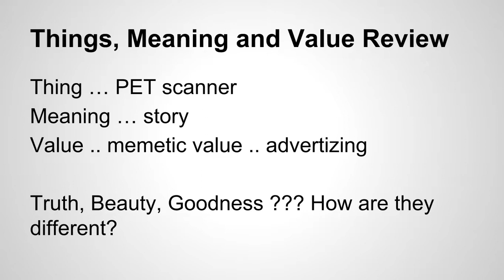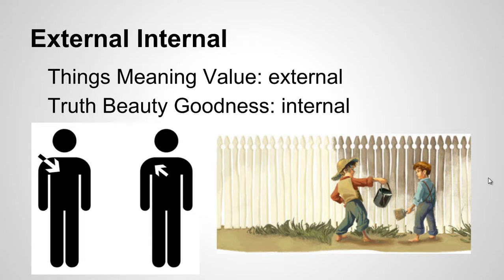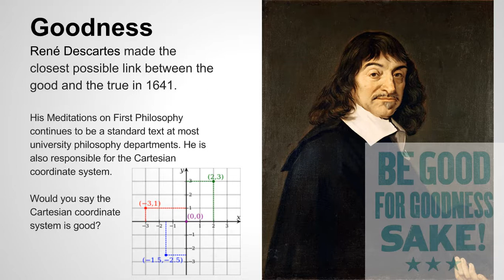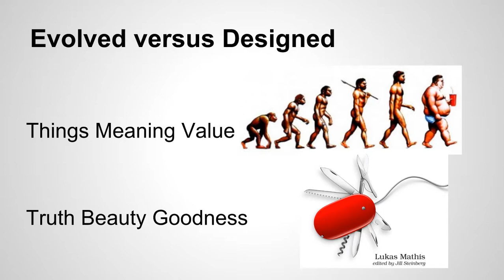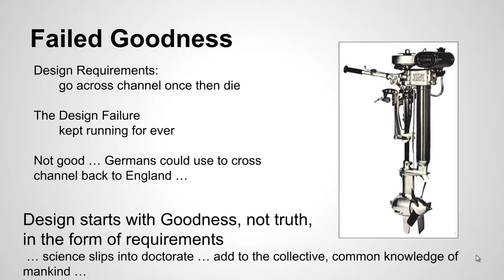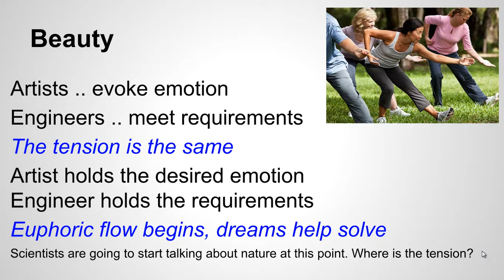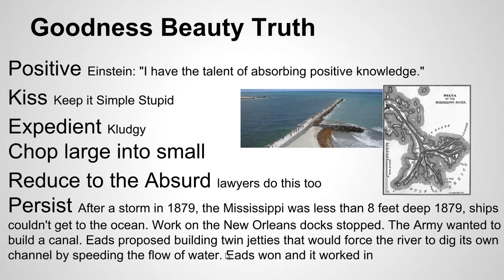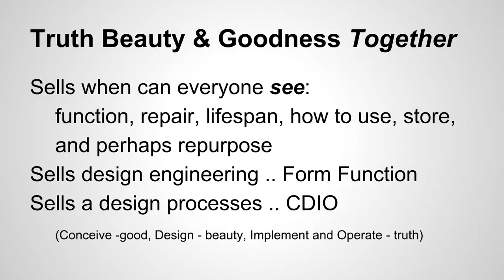TruthBeautyGoodness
Truth Beauty Goodness after